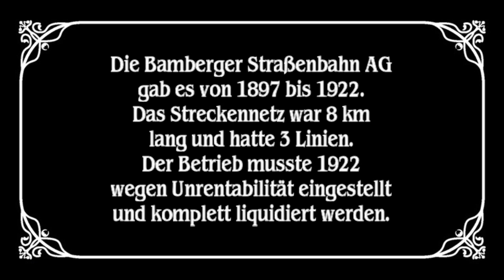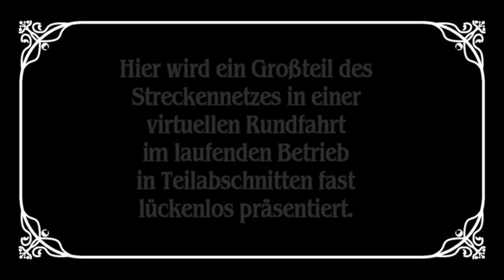Die Bamberger Straßenbahn AG 1897-1922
Die Bamberger Straßenbahn AG gab es von 1897 bis 1922. Das Streckennetz war ca. 8 km lang und hatte 3 Linien. Der Betrieb musste 1922 wegen Unrentabilität eingestellt und komplett liquidiert werden. Hier wird ein Großteil des Streckennetzes in einer virtuellen Rundfahrt in Teilabschnitten fast lückenlos präsentiert.
Bitte zusteigen, die Bimmelbahn fährt los.